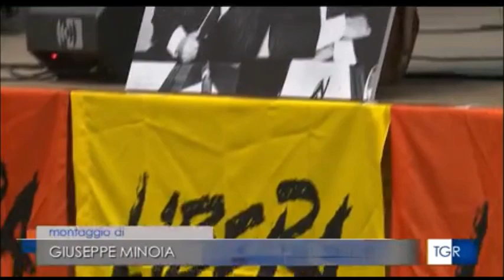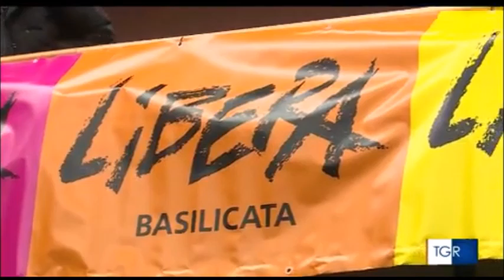Lagonegro, associazione 'Libera': giornata nel ricordo vittime mafia. Presente prefetto di Potenza